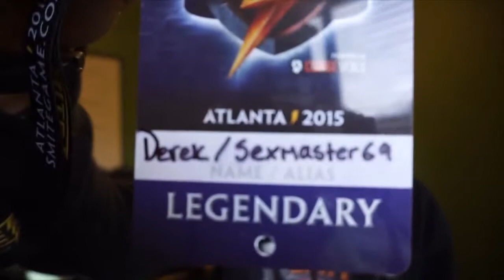My Trip to the Smite World Championship!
I recently took a trip to Atlanta to go to the Smite World Championship! It was one of the best and most fun trips i have ever been on and i will tell you guys all about it!